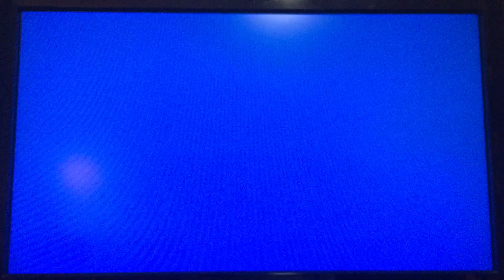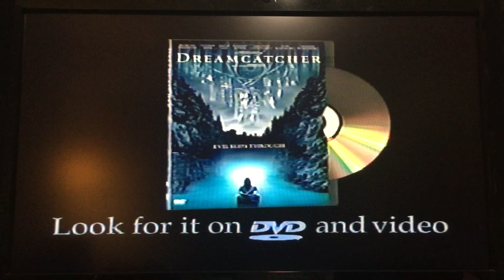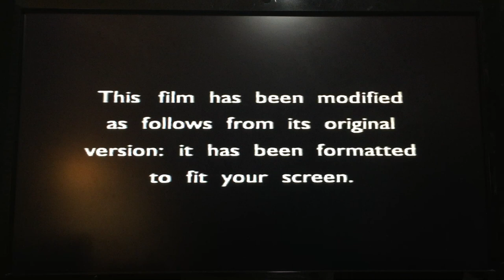Opening To Cradle 2 The Grave 2003 VHS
Here's the Opening to Cradle 2 The Grave VHS from 2003, by Warner Home Video, made in USA. (23294) Rated R, color. 101 minutes.

The following previews:

1. FBI Warning Screen
2. Dreamcatcher trailer
3. The Matrix Reloaded trailer
4. Warner Home Video logo
5. Modified Screen
6. MPAA Rating Screen
8. Warner Bros. Pictures logo